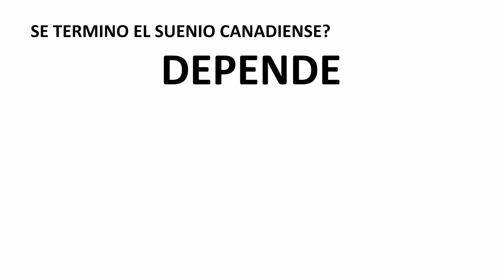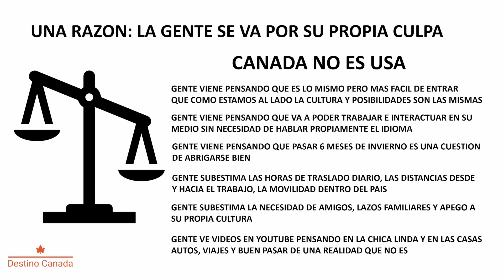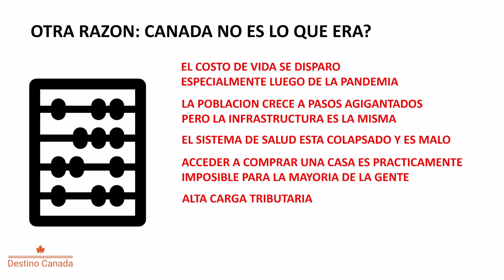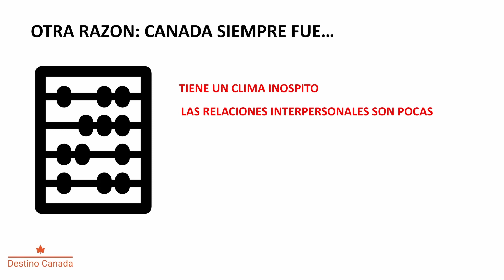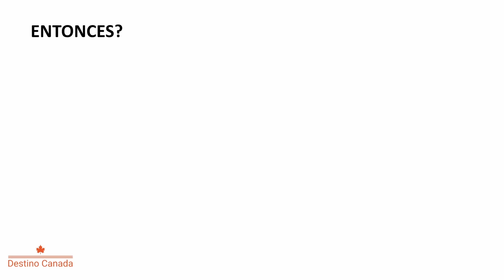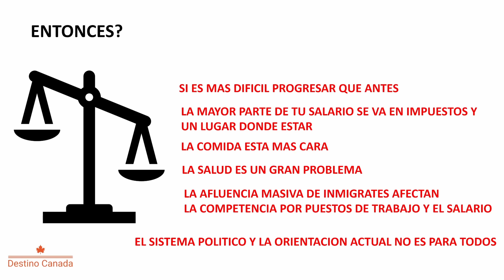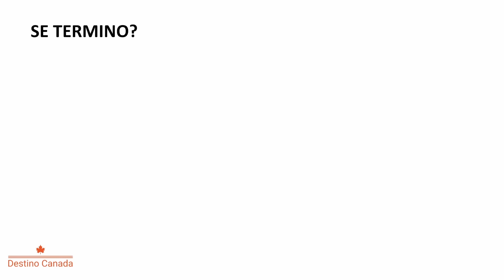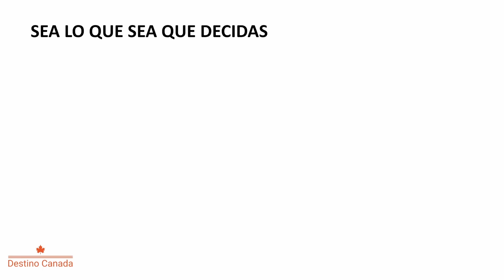Fin del SUEÑO CANADIENSE? Es todo MENTIRA?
Hola amigos!

Aqui les traigo lo que seria una continuacion del video sobre la Crisis en Canada.

Se termino el suenio Canadiense como muchos dicen?
Esta la gente abandonando el pais?
Cual es la realidad?

Si quieres saber que esta pasando y tomar una desicion informada sobre emigrar a Canada, aquie te cuento todo desde mi perspectiva.

Si el video te parecio interesante recuerda:
👍🏼 Darle me gusta a este video para que mas gente lo vea
🔔 Activar la campanita de las notificaciones para no perderte ningun video nuevo
✍🏼 Dejarnos un comentario, te aseguro que lo contestare!

⚠️Aclaracion: No soy agente de inmigración y mis videos no deben ser usados como guía para emigrar a Canadá. Los videos son mayormente informacion de dominio publico y mis opiniones personales basadas en 18 anios de vivir en Canada, desde visitante a ciudadano canadiense y mi recorrido profesional y cultural por este pais en ese tiempo. En caso que te preguntes, NO estoy asociado a ninguna persona que venda servicios de inmigracion, ni a nadie que haga servicios legales ni nada que cobre un peso por eso.⚠️

Saludos.